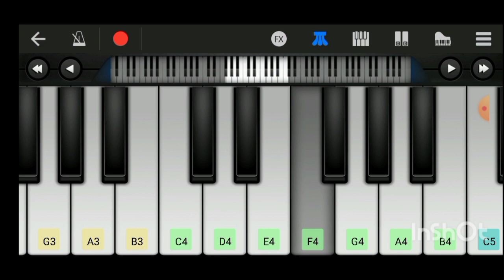देखा जो तुझे यार दिल में बजी गिटार song पियानो पर बजाना सिखे